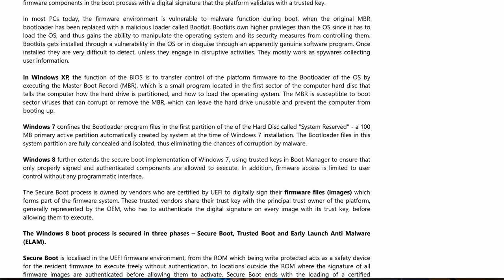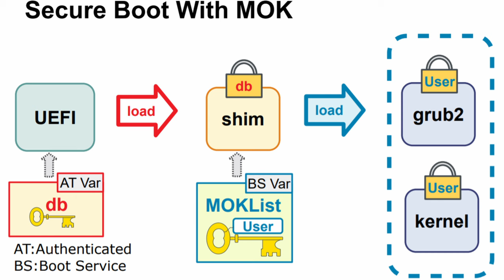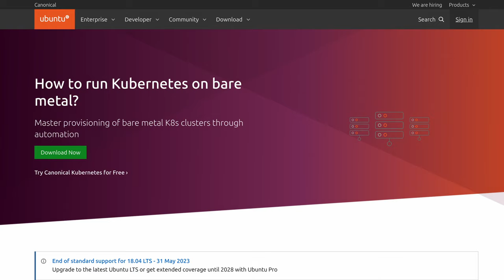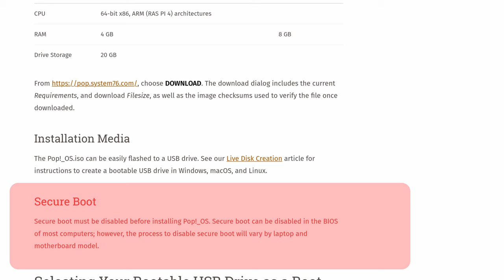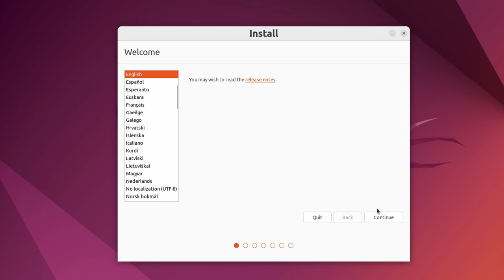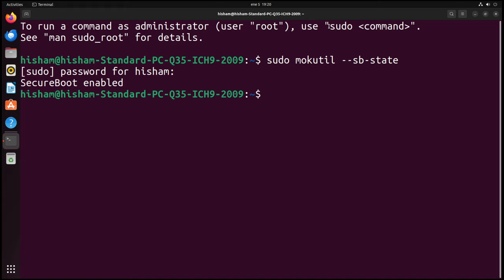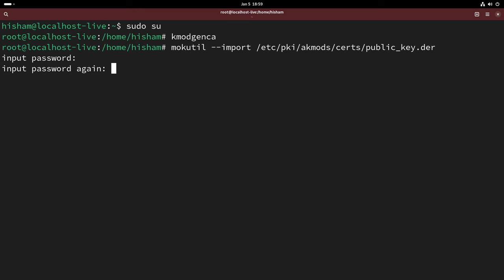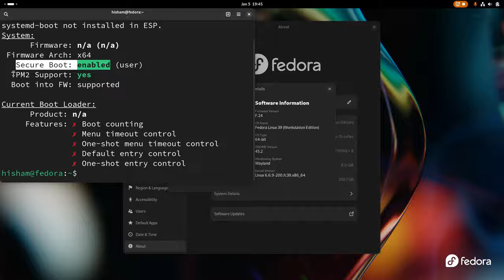حقيقة Secure Boot على لينكس!! هل هو فعلاً لا يعمل؟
هل مللت من سماع عبارة تعطيل الـ Secure Boot مراراً وتكراراً من أجل استخدام لينكس؟ هل هي حقيقة أم خرافة؟ لنتبين ذلك في هذا الفيديو